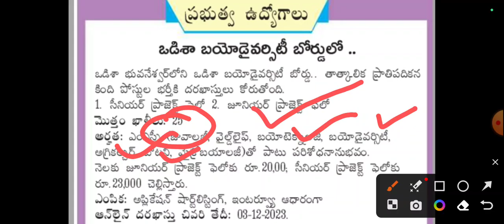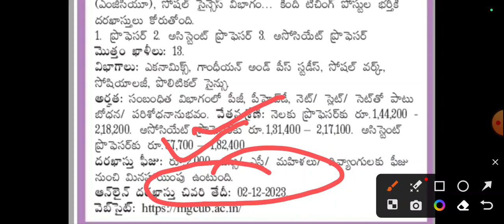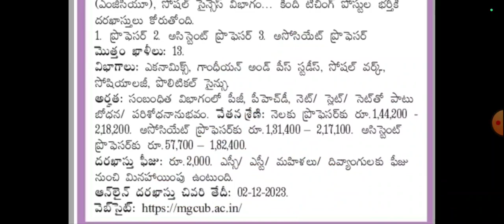మరో రెండు నోటిఫికషన్లు విడుదల ప్రొఫెసర్ ఉద్యోగాలు | jobs information adda